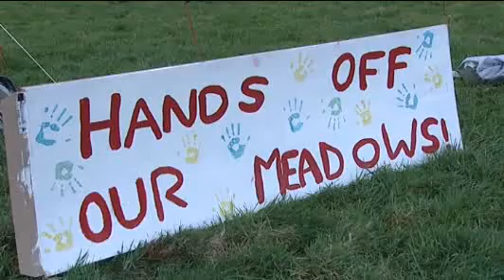Chorlton Meadows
Campaigners are celebrating after developers withdrew an application to build football pitches on the Chorlton Meadows site. Channel M Today's Andy Crane speaks to Paul Ankers, a Liberal Democrat Councillor for Chorlton.